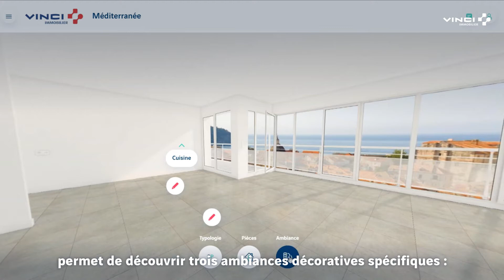Opter pour une bonne isolation thermique et acoustique | Les clés VINCI Immobilier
Se sentir bien chez soi : quoi de plus naturel ? Voici quelques conseils pour optimiser vos choix en matière de déco et d’ameublement.